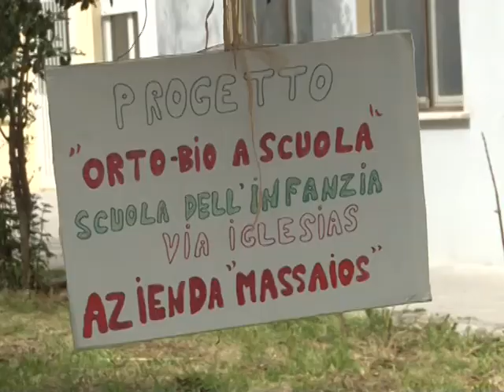progetto orto biologico 16 04 13